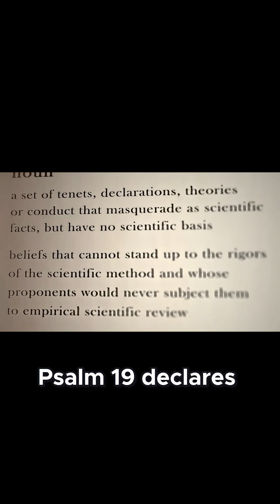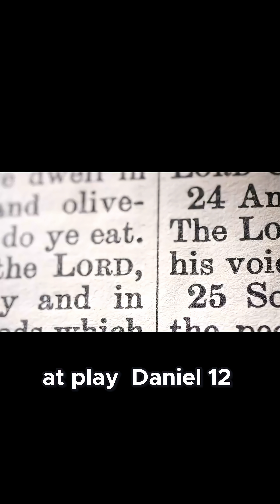Jerusalem’s Archaeological Revelations Could Change History Forever!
What if the Bible’s accuracy is confirmed not by digging, but by technology reaching the stars? This clip explores how muon imaging might reveal hidden chambers tied to biblical figures, impacting faith, history, and science worldwide. Perfect for those fascinated by the intersection of ancient texts and modern breakthroughs. Share to inspire wonder!